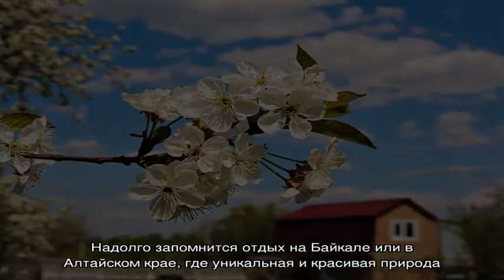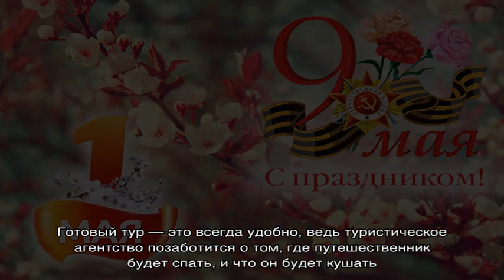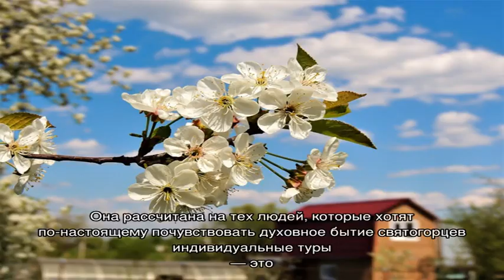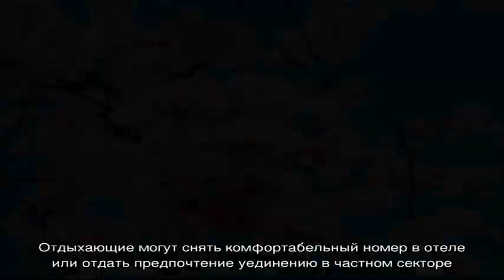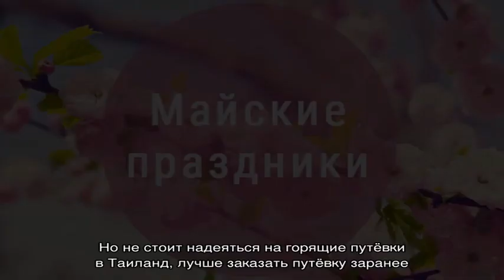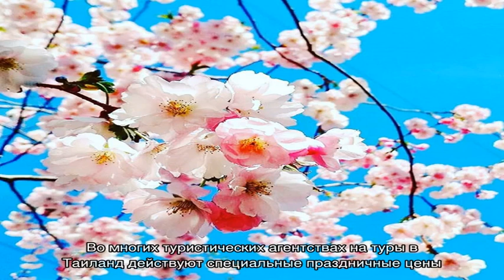Как самостоятельно организовать отдых на майские праздники в 2022 году? Где можно отдохнуть на май.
Как самостоятельно организовать отдых на майские праздники в 2022 году? Где можно отдохнуть на майские праздники в 2022 году: идеи, лучшие места